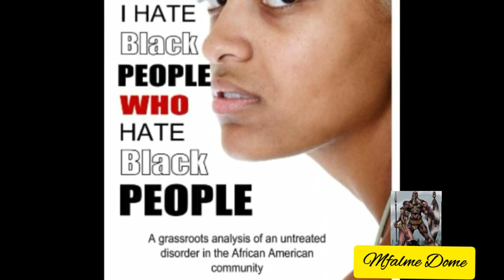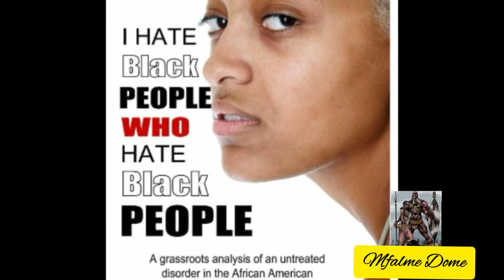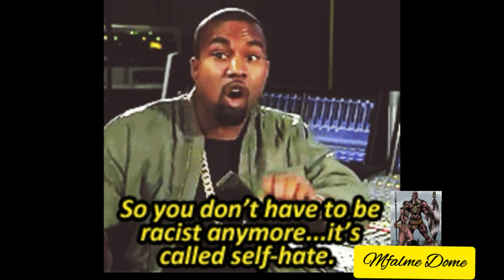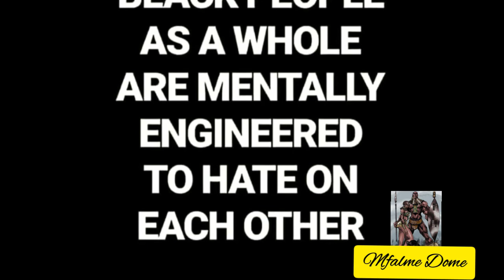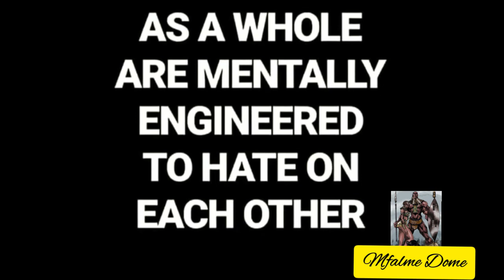Self Hate 2020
That entire Loni love in that multi racial YouTuber on the real case in point for the sistahs...